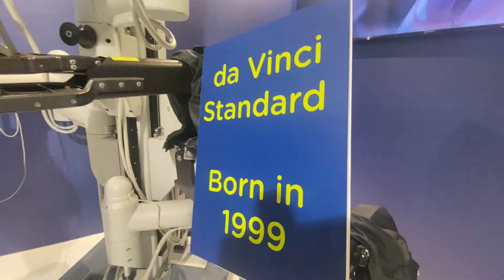124° Congresso SIC - Al salotto SIC Giovani si parla di chirurgia mininvasiva e robotica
Pillole dal 124° Congresso SIC: Ab Medica ospite al salotto SIC Giovani parla di chirurgia mininvasiva e robotica.